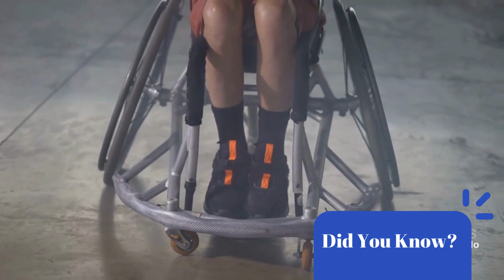Narcissists Can't Handle Truth | What Happens When You Tell a Male Narc the Truth About Themselves?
Embark on a revealing journey into the intricacies of truth-telling with "Shattering the Illusion: Truth-Telling with Male Narcissists." Uncover the delicate balance between courage and vulnerability as women confront narcissistic men with stark truths. Explore scenarios unveiling the emotional fallout, from denial to acknowledgment. This insightful discussion not only decodes the psychology behind narcissistic responses but also empowers women with strategies to navigate the aftermath. With a mix of courageous empathy, analytical exploration, and empowering guidance, discover how women can maintain well-being when faced with the challenging dynamics of truth-telling in relationships with narcissistic men.